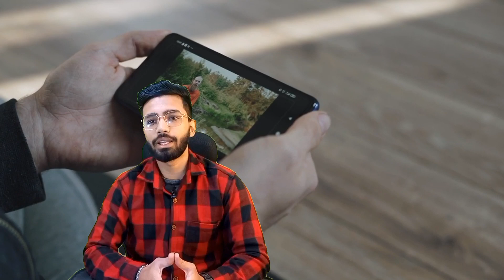Forever Living products Real or fake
Forever Living Scam Alert  सावधान रहें  | सतर्क रहें
Forever living company

forever Living Scam

forever living
forever living products india
forever living products in pakistan